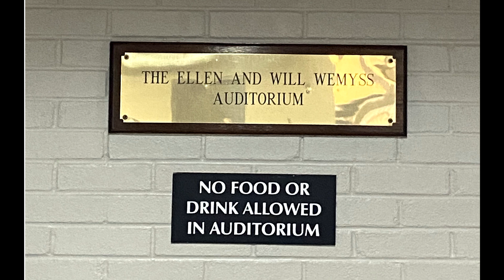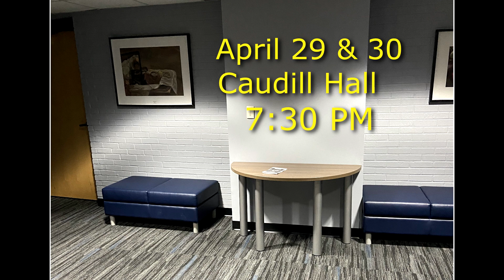BlueJayChatter Spring Showcase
Nichollas gets the 411 on the Vol State Spring Showcase.